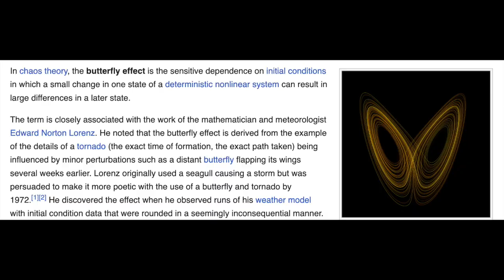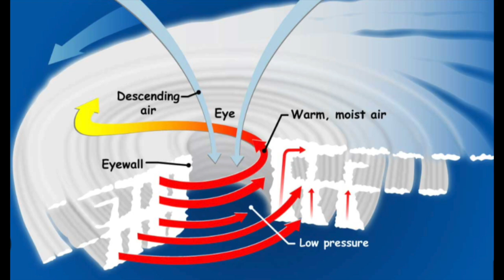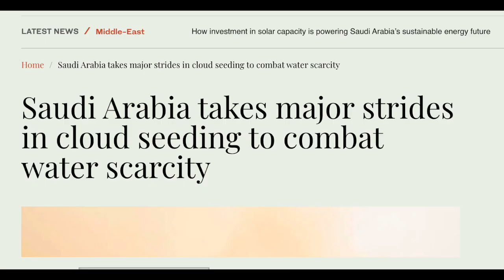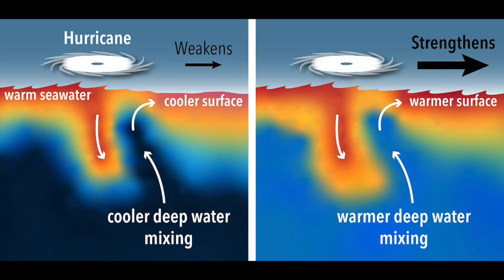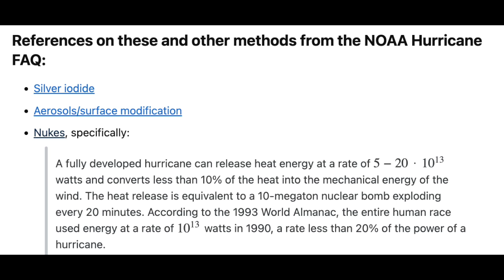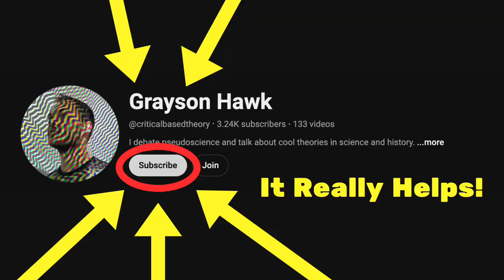Yes, It’s Possible to Control Hurricanes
Lately I've been hearing a lot of people claiming things about the science and technology of weather and hurricane modification, so I made this very brief video summarizing the thermodynamics behind it.